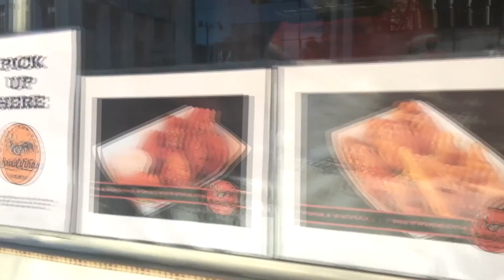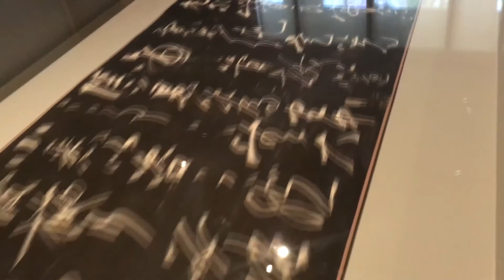LACMA Field Trip 2016 Sandoval